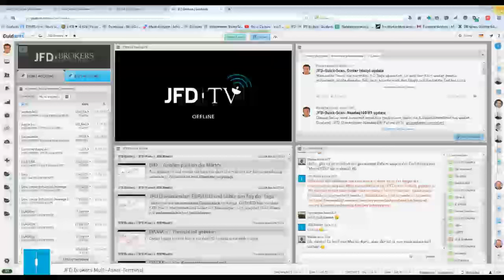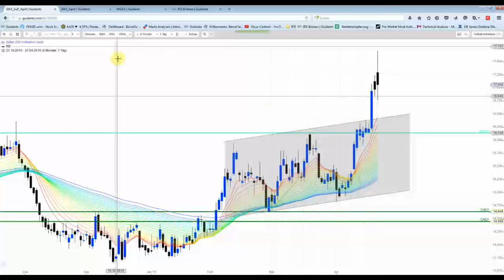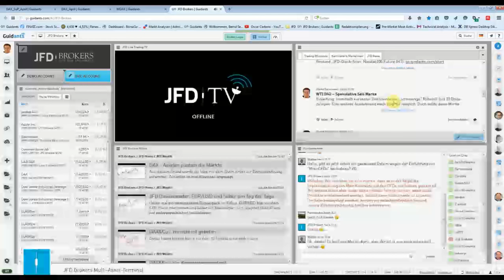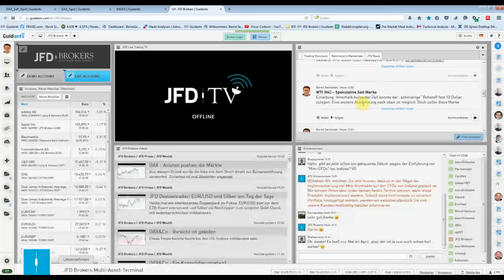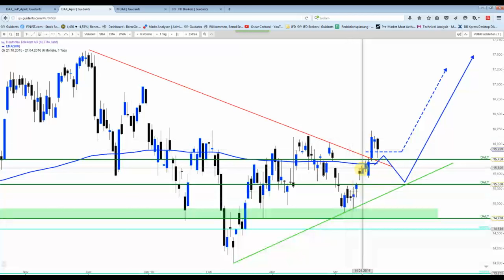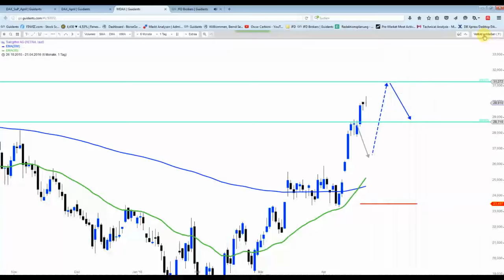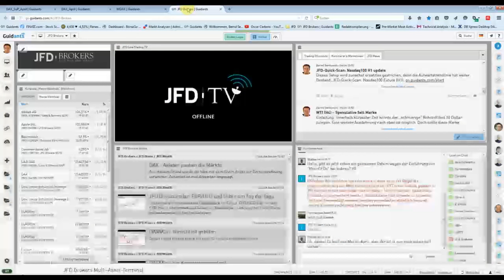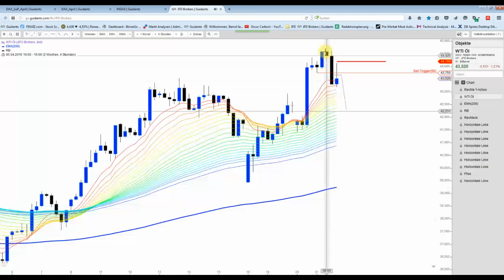DAX&Co - Nichts für schwache Nerven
Silber brach intraday innerhalb einer Stunde um einen Dollar ein. Der Dax legte ebenfalls eine kleine Achterbahnfahrt auf das Parkett... WTI mit einem Verkaufssignal.